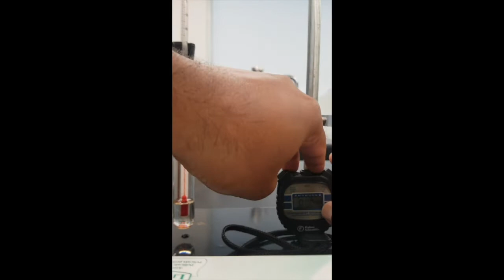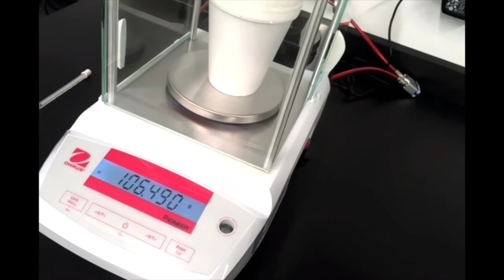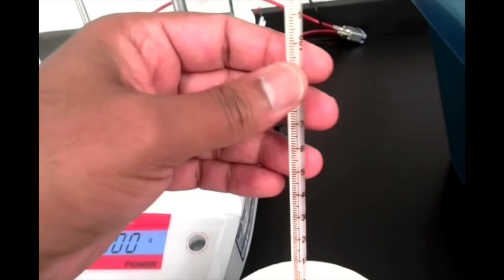CHM 103 Lab 2: Energy & Matter